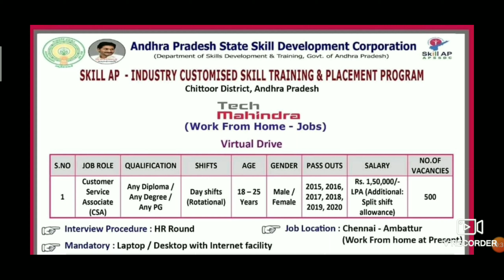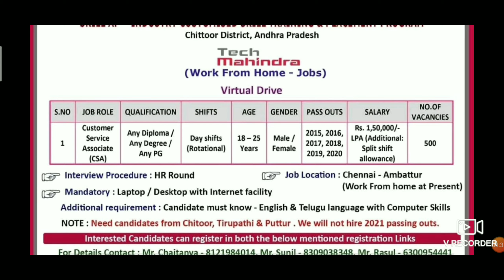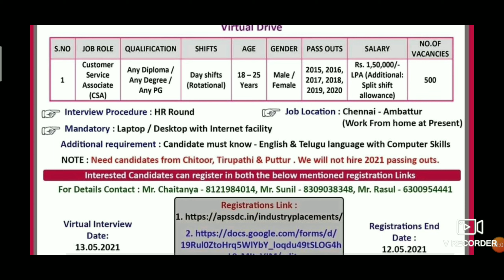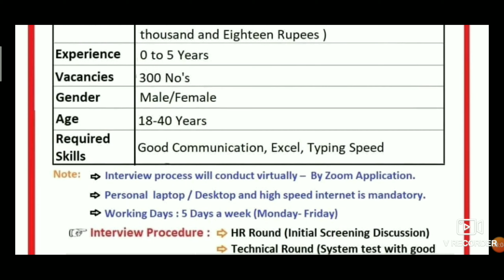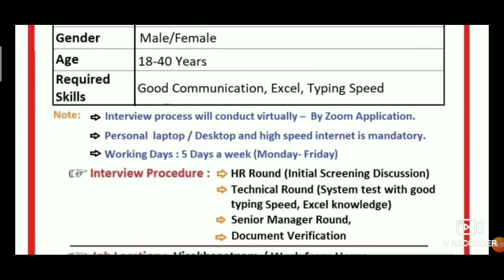Work From Home Job's | 800 Vacancies | Fresher's | No Fees | Work From Home Job's 2021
అన్నీ గ్రూప్స్ లలో same Information ఇస్తాను. ఏదైనా ఒక group లో జాయిన్ అవ్వండి.